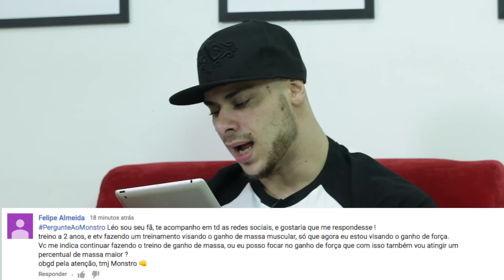SUPLEMENTO PARA DEFINIR?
Você quer ter acesso a técnica mais avançada de biomecânica pra transformar seu corpo ou eliminar dores de lesões no 1º treino? Então clica no link agora pra saber como
. Você quer usar a musculação para hipertrofiar, ganhar volume muscular ou se livrar das dores de lesões, tudo 3x mais rápido?